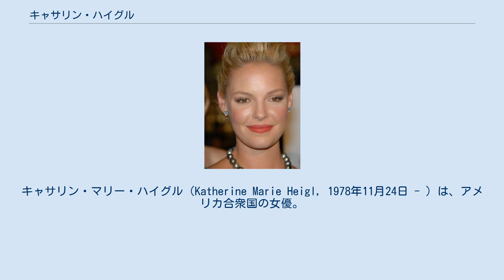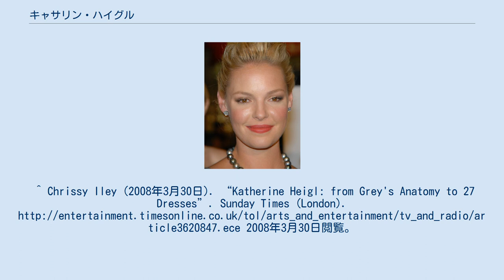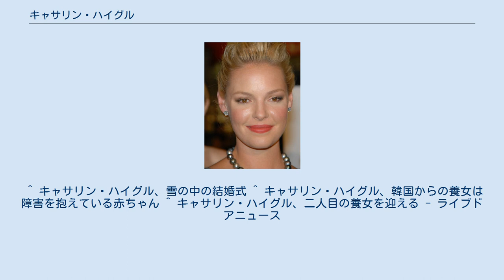キャサリン・ハイグル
キャサリン・マリー・ハイグル（Katherine Marie Heigl, 1978年11月24日 - ）は、アメリカ合衆国の女優。
 以前はキャサリン・ヘイグル、もしくはキャサリン・ヘーグル、極稀にキャサリン・ヘイゲルと表記されることが多かった。
 ワシントンD.C.で生まれ、コネチカット州で育つ。
両親はドイツ人とアイルランド人の血を引き、父親のポールは会計士、母親のナンシーはマネージャー。
4人兄妹（ジョン、メグ、ジェイソン、キャサリン）だが、2番目の兄ジェイソンは1986年に自動車事故で他界。
1996年に両親が離婚。
姉のメグは韓国からの養女であり、大の仲良しである。
 9歳の時にヴィルヘルミナ（Wilhelmina）というモデル事務所と契約してモデルとしてキャリアを始める。
いくつかのCM出演を経て、1992年に『恋に焦がれて』で映画デビュー。
この映画出演により女優業に興味を持つようになる。
高校卒業後、母親と共にロサンゼルスに移住。
 B級映画の出演が多く伸び悩んでいたが、1999年放送開始のテレビシリーズ『ロズウェル - 星の恋人たち』でイザベル・エバンズ役でブレイクする。
2002年の夏にウィリアム・モリス・エージェンシーと契約。
2005年放送開始の『グレイズ・アナトミー 恋の解剖学』での演技で、2007年のエミー賞助演女優賞を受賞。
 2007年公開の『無ケーカクの命中男/ノックトアップ』や2008年公開の『幸せになるための27のドレス』といったロマンティック・コメディ作品もヒットし、2008年2月にはアメリカのウェブサイトAskMen.comにて「最も理想的な女性99人（The 99 Most Desirable Women）」の1位に選ばれた。
 2008年、『グレイズ・アナトミー 恋の解剖学』でふたたびエミー賞にノミネートされるが、ストーリーなどに不満を抱き、辞退。
2009年2月には同作品の降板が報道されたが、後にクリエイターのションダ・ライムズが降板の報道を否定した。
本人も「イジーが存在する限り演じ続ける」とコメントしていたが、2010年、シーズン6で番組を降板した。
 過去に『ロズウェル - 星の恋人たち』で共演したジェイソン・ベアと交際していた。
2007年12月23日にユタ州パークシティにて、ロック歌手のジョシュ・ケリーと結婚。
レディ・アンテベラムのボーカル、チャールズ・ケリーは義弟。
 2009年9月に韓国から障害を抱えている女児を養女として迎えた。
 赤ちゃんはハイグルの母親と姉（韓国からの養女）の名前を取り“ナンシー・リー（Naleigh Kelley）”と名付けられた。
2012年には二人目の養女を迎えた。
 愛煙家（子供のために現在は禁煙）、フェミニストとしても有名。
 『グレイズ・アナトミー 恋の解剖学』で共演したT・R・ナイトとは親友である。
^ Chrissy Iley (2008年3月30日). “Katherine Heigl: from Grey's Anatomy to 27 Dresses”. Sunday Times (London). 2008年3月30日閲覧。
 ^ Top 99 Woman No.1 ^ キャサリン・ハイグルがエミー賞ノミネートを辞退 ^ Katherine Heigl, T.R. Knight Leaving Grey's Anatomy, Says Costar ^ 「グレイズ・アナトミー」のクリエーター、キャサリン・ハイグルとT・R・ナイトの降板を否定 ^ Ｃ・ハイグル「グレイズ・アナトミー」残留を表明 ^ “キャサリン・ハイグル、養女のために「グレイズ・アナトミー」降板 : 映画ニュース” (日本語). 映画.com. 2020年12月3日閲覧。
 ^ キャサリン・ハイグル、雪の中の結婚式 ^ キャサリン・ハイグル、韓国からの養女は障害を抱えている赤ちゃん ^ キャサリン・ハイグル、二人目の養女を迎える - ライブドアニ...